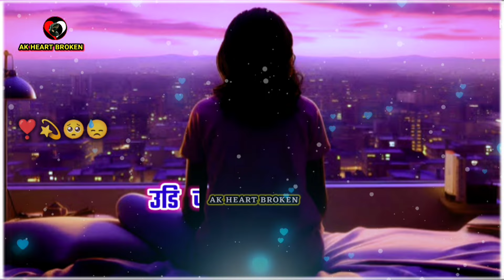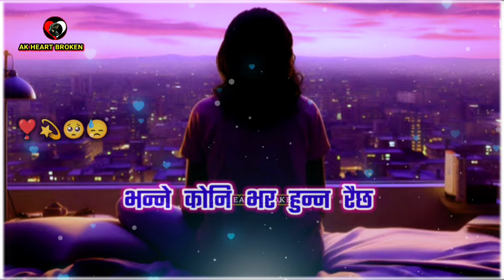Udi Jane Ban Chariko उडि जाने बन चरीको 😞🕊️| Marina Lepcha | Heart Touching Song | AK Heart Broken 💔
👉🏻 यस्तै यस्तै मन छुने रमाइला गित, संगीत, सायरी सुन्न अनि देख्न को लागि यो च्यानल लाइ गर्नुहोस 👇

Important Notice:-